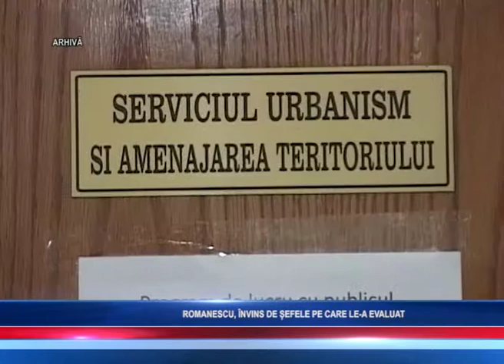ROMANESCU, ÎNVINS DE ȘEFELE PE CARE LE A EVALUAT